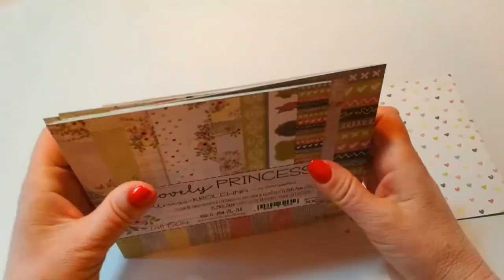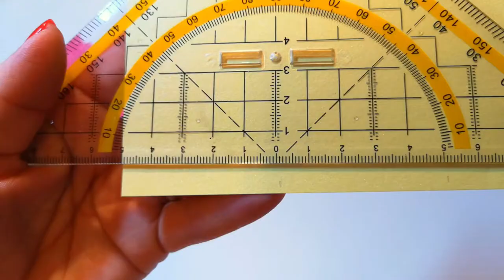Kako naredimo preproste velikonočne košarice iz papirja? Ustvarjamo z otroki.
Živjo.

Danes bomo izdelovali preproste velikonočne košarice iz papirja, ki jih bomo tudi poljubno okrasili.

Uporabila sem naslednji material:

Dvostranski papir: Papirnati kotiček - Set papirjev 250 mg- Craft O'Clock - LOVELY PRINCESS 15,25 x 15,25 cm - Lovely Princess - by: Renia Ludwinska

Lepilo: Papirnati kotiček - Univerzalno prozorno lepilo - 100ml - lepilo daje prozoren videz in je primerno za lepljenje različnih materialov, kot naprimer papir, les, kovina, tekstil, steklo, keramika, pluta, usnje, plastika.

Silikonska štampiljka: Rayher - Najlepši par - Tina Baša - Srednji komplet štampiljk, ki vsebuje osem štampiljk z osnovnimi voščili za vse pomembnejše priložnosti v letu.

Dovecraft Core Basics Acrylic Block Rectangle (DCBS73)

Distress Ink

Pilot Gold pencil - permanent type ink

Navodila:
Najprej izrežemo kvadrate 15x15 cm. Papir je lahko enobarven, zelo lepe košarice pa nastanejo tudi z dvostransko potiskanim papirjem.
Izrežemo tudi trak v velikosti približno 2 x 21 cm.
S svinčnikom razdelimo stranice na tri enake dele, v našem primeru je razdalja 5 cm.

Točke med seboj povežemo s svinčnikom, ali pa s kakšnim predmetom, da se ne vidi črt. Jaz sem uporabila kar kvačko. Na tem mestu papir prepognemo in tako dobimo 9 kvadratov.
Izrežemo notranje robove, vendar samo na dveh nasprotnih si straneh.

Zunanje robove lahko obrežemo s cik-cak škarjicami ali pa nalepimo dekorativno čipko.

Na trakove naredimo odtis Vesele velikonočne praznike. V kolikor nimamo odtisa, pa napišemo na roko.

Najprej zalepimo trak. Uporabimo univerzalno lepilo.
In sedaj zalepimo še zunanje dele.

Na koncu košarico po želji dekoriramo.

Želim vam vesele Velikonočne praznike.

Zahvaljujem se vam za pozornost in vas vabim k ogledu naslednjega videa. Hvala lepa.